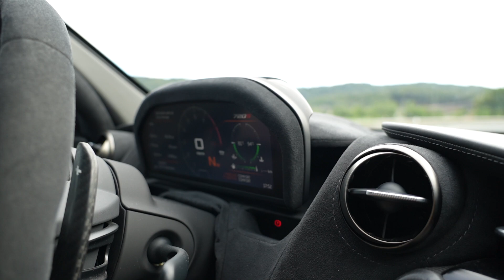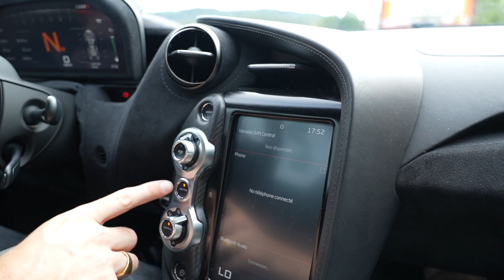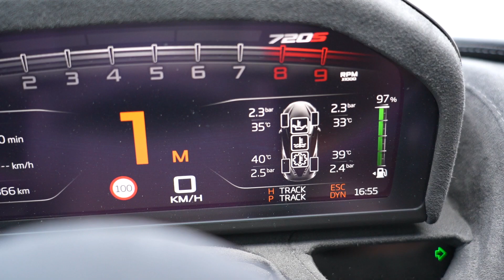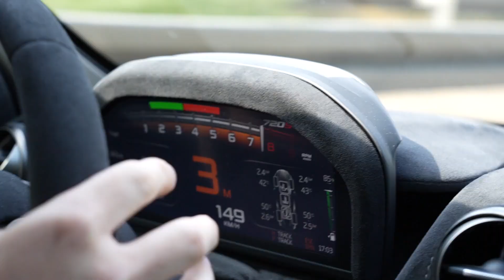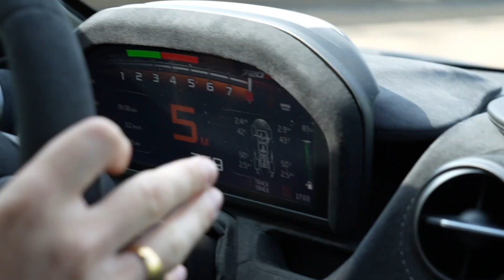J’ESSAYE LA V-MAX DE MA 720S SUR L’AUTOBAHN (320 KM/H++) !! 😈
Dans cette video je pars faire une video V-Max avec ma nouvelle mclaren 720S préparée a 850 chevaux